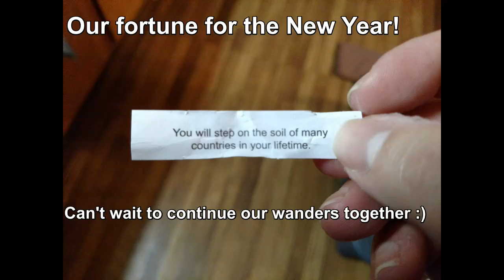Vlog #18 | Belmond Place Charleston, Waterfall in Simpsonville, Lighthouses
2016 was a year full of wanders that I will always remember.  It's always good to get out of your door and down the road.  In this video I show you our Christmas round up with traditions, my favorite presents, and a wander up to Simpsonville to visit family.  I hope this caravan continues to grow as 2017 flies by!